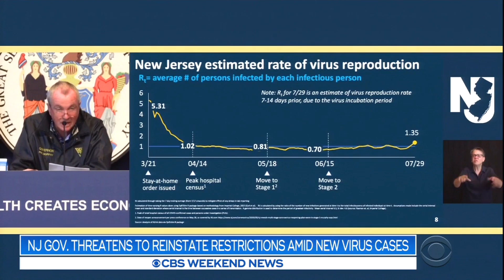California leads U.S. in COVID-19 infections as cases surpass 500,000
With nearly 2 million coronavirus cases reported last month, July became the worst month of the pandemic in the U.S. Danya Bacchus reports.